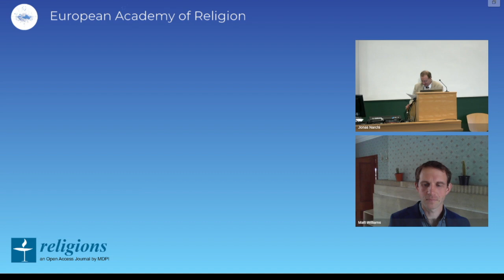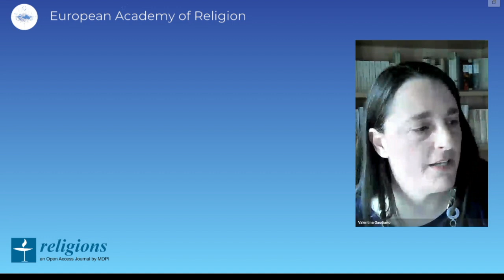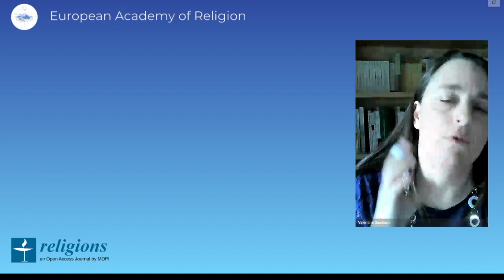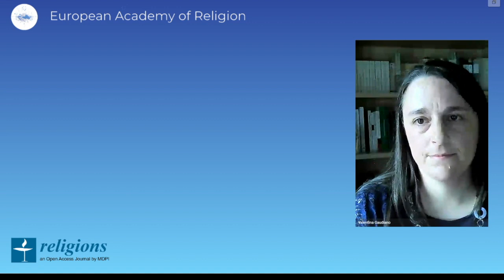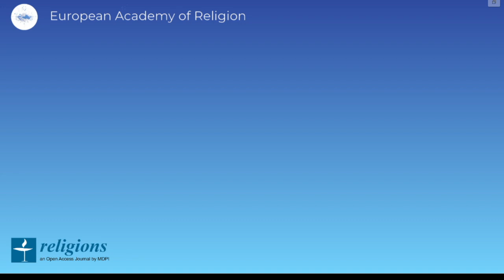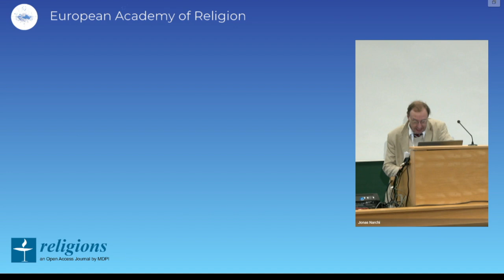New Trinitarian Ontologies, EuARe Münster 2021 - Valentina Gaudiano and Markus Enders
New Trinitarian Ontologies Panel, European Academy of Religion

Conference held on Tuesday 31 August 2021 in Münster, Germany.

The “Trinitarian Ontology of the Human Person” project research team co-organized with Prof. Markus Enders (Freiburg University) Prof. John Milbank (University of Nottingham), and Prof. Ryan Haecker (University of Austin) the “ New Trinitarian Ontologies” panel of the European Academy of Religion 2021 Conference.

The study of the structure of being or ontology in metaphysics was once regarded as a seminal preparation for the study of God as the creative cause of all being in theology. Yet ontology has, largely due to the influence of late-medieval theology since come to be separated from trinitarian theology, before God came to be conceived in early-modern philosophy as the supreme being of all beings in general metaphysics, natural theology, and modern ontology.

Modern ontology has since dirempted the ontological from the theological, suspended theology, and simulated ontology. The Analytic and Continental philosophical traditions have tended to treat the Trinity as, at best, superfluous, and, at worst, redundant to modern ontology. Yet with the postmodern collapse of all such formal ontologies, we may once more  work to renew trinitarian theology.

New Trinitarian Ontologies names a creative response to this collapse of modern formal ontologies. If ontology cannot contain but rather and more radically points to God, and if all nature thus tends towards the supernatural, the angelic, and the metaphysical, then we may begin to renew this central investigation into the metaphysics or ontology of the Trinity.